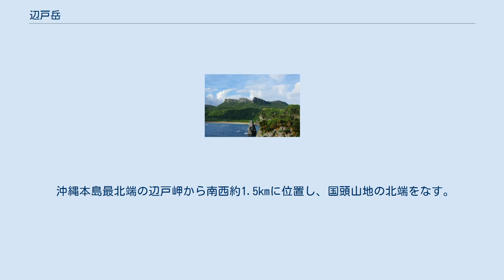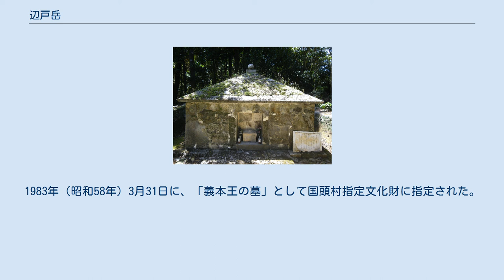辺戸岳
辺戸岳（へどだけ）は、沖縄本島最北部に位置する、標高248.3mの山。
安須森（あすむい）や辺戸御嶽（へどうたき）ともいわれている。
 辺戸岳は、「安須森（あすむい）」、「石山（いしやま）」ともいわれ、2002年現在の国土地理院発行の地形図には「辺戸御嶽（へどうたき）」と表記され、そのほかに「辺戸崎山」と記されている地図もある。
目崎茂和は山名であるなら「辺戸岳」と呼称を統一するのが相応しいと述べている。
 「安須森」は、『琉球国由来記』に記されている「アフリ嶽」や「宜野久瀬（ぎのくせ）嶽」の総称で、周辺住民は「アシムイ」といい、また辺戸の住民はこの一帯を「ウネーガラシ」、特に南側の峰は「黄金森（クガニムイ）」と呼んでいる。
 沖縄本島最北端の辺戸岬から南西約1.5kmに位置し、国頭山地の北端をなす。
沖縄県国頭郡国頭村の辺戸（へど）と宜名真（ぎなま）の大字にまたがる。
 上空から望む山体はほぼ楕円形で、南北に1.2km、東西に0.9kmの範囲にわたる。
辺戸集落から眺めると、4つの峰が突出した山容をしている。
西側と比べて東側の標高が高く、最高点は248.3mで、南東部に位置する。
辺戸岳は、辺戸岬一帯に広がる標高約70mの海岸段丘の上に形成された、かつての海食崖からなる山体で、段丘面からの比高は約170mに及ぶ。
頂上部は、高さ約20mから50mの垂直な崖となり、その崖下には傾斜角30度から40度の斜面が形成され、崖から崩れ落ちた岩屑からなる。
中国大陸の桂林とほぼ同じ成因の塔状カルスト地形が見られ、北側にはドリーネがある。
地質は古生代ペルム紀の石灰岩からなる本部層で、衝上断層により東部の新生代古第三紀の粘板岩や千枚岩からなる名護層に乗り上がっている。
 辺戸岳の麓から流れる辺戸大川は「ウッカー」といわれ、中流ではワタナジ川、下流では宇座川と呼ばれ、辺戸集落の水源として利用されていた。
植生は琉球列島の石灰岩地帯で見かけるリュウキュウガキやナガミボチョウジが分布し、また、イネガヤやリュウキュウキンモウワラビなど沖縄県ではこの一帯のみに自生している。
風が強く吹く西側には、ソテツやムサシアブミなどの風衝林が見られる。
2016年（平成28年）に新設されたやんばる国立公園の特別保護地区に指定されている。
 琉球開闢神話に現れる霊山である。
『中山世鑑』によると「安須森」とあり、琉球開闢の祖とされる阿摩美久（あまみく）が最初に創成した御嶽であるという。
『おもろさうし』には、安須森に降臨した神を謡ったおもろがある。
辺戸集落から望むと、頂上部から4つの峰が突出していて、それぞれ北から順に「イヘヤ」、「チザラ（シチヤラ嶽）」、「アフリ」、「シヌクシ（宜野久瀬嶽）」と名付けられている。
また『琉球国由来記』によると、辺戸には「シチヤラ嶽」、「アフリ嶽」、「宜野久瀬嶽」の3つの御嶽が記され、そこで首里から派遣された使者が正月と9月に琉球王家の繁栄、五穀豊穣、航海の安全を願った。
 アフリ嶽に君真物神が現る際に、「涼傘（リャンサン）が立つ」といわれる。
「涼傘」は首里王府内で「アフリ」と呼ばれ、古くから最高神とされてきた君真物神の「傘」として、この神が出現する前ぶれといわれた。
また国王が即位する際にも、この山に現れたという。
アフリ嶽から流出する辺戸大川は、『琉球国由来記』によれば、神名は「アフリ川」とあり、この川から汲まれた水は「御水取り」という行事に用いられる。
第二尚氏王統の尚真王時代から廃藩置県まで、毎年5月と12月に行われ、また水を汲む際にシチヤラ嶽で供物を捧げた。
王府は使者を辺戸へ送り、国王と王子や聞得大君の長寿を祈願し、汲まれた水は首里へ運ばれた。
琉球王国時代においては、首里城の元旦行事に「若水」として使用され、廃藩置県後には中城御殿へ届けられた。
1998年（平成10年）に「御水取り」が55年ぶりに開催され、水が首里城へ送られた。
 舜天王統最後の王とされる義本を葬ったと伝えられる墓が、辺戸岳の北麓に存在している。
「辺戸玉陵」ともいわれ、明治初期に第二尚氏によって改修された。
1983年（昭和58年）3月31日に、「義本王の墓」として国頭村指定文化財に指定された。
シチヤラ嶽入口に、「寛永21年（1644年）」と刻印されたと思われる石灯籠が2基ある。
設置理由は不明であるが、1609年に起きた薩摩藩の琉球侵略による戦死者を慰霊するために建立されたものではないかとも考えられる。